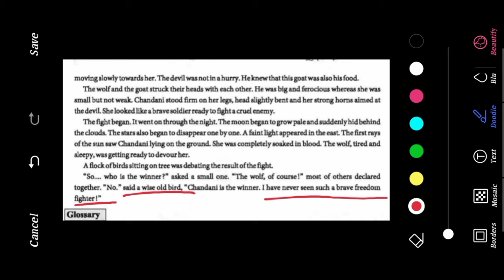English / std-9 / Lec-20 / Unit-4 call of the hills part-4 / by- Mayursir Raval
Std-9.  English. Unit-4 call of the hills.  By- MRsir